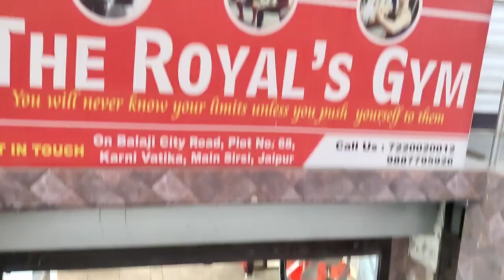shitlashtami special video🤣😅//,🙏शीतला अष्टमी के पाकवनों के झूठ का पर्दाफाश